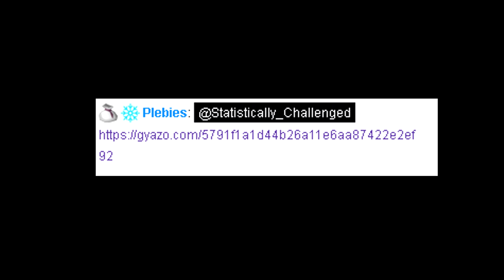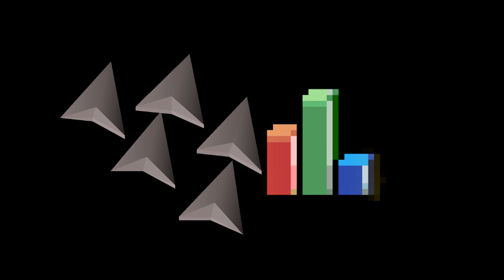15 Smithing will take over 100 hours...[#5 Wilderness Only Iron Man]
RULES

1. Restricted to Dangerous Wilderness Area's or Content that is connected to the Wilderness (Lever, Waka Canoe) when gaining exp/obtaining items! (Wilderness part of Edgeville Dungeon Included)

2. I've allowed myself wilderness slayer as it is directly tied to the wilderness, and the emblem store.

3. I've decided to allow myself to bank in Edgeville. Since Mage Bank is not truly "safe" as you cannot be attacked inside it, I've decided to allow Edgeville banking since its surrounded by content attached the wilderness (emblem store, slayer master, lever, Waka canoe)

GOAL: Obtain every unique wilderness item. (Except Corp, and kbd which are both in "safe zones")

Songs:

Intro: Home - Twisted Light

Oldschool Runescape Music

MrAudioAgent - Funny Background Music

For anyone asking, why not ultimate iron man? In the wilderness when you die on an ultimate ironman you lose everything, which would be impractical as deaths are uncontrolled and you could die at anytime in the wilderness. I also cant keep every unique drop on me as an ultimate.

Play OSRS Here

Been inspired to play the game by restricting my account. Love these content creators and they all have amazing Iron man accounts so check them out.